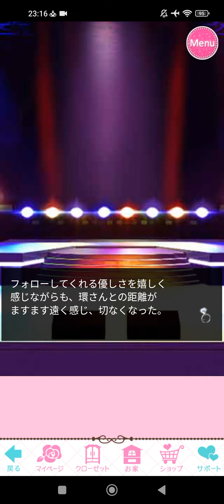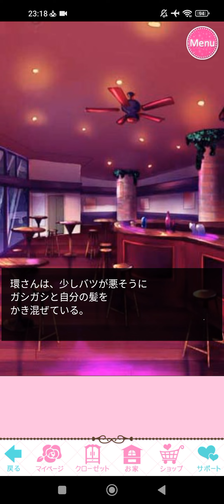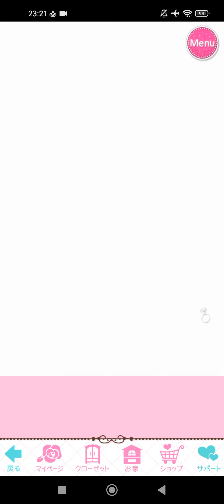誓いのキスは突然 に Love Ring ❤ [誓いのキスLR] 菊島 環 Tamaki Kikushima [初夢企画！ダンナ様は芸能人!? (復刻)]Super Happy End💍🎤♥️